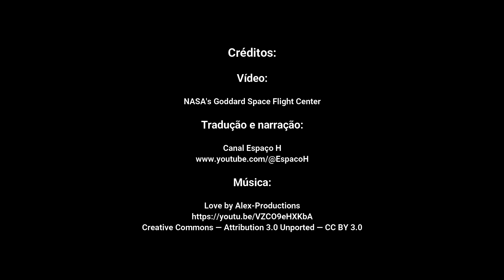🍪 História do planeta misterioso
Os mistérios abundam em nosso universo. Mas pouco a pouco, estamos revelando seus segredos. Agora sabemos que nossa galáxia contém bilhões de outros planetas.
Mas como podemos aprender mais sobre eles? Que características esses exoplanetas têm? O que são feitos? Como estão seus ambientes? Como eles evoluíram com o tempo?
Eles são habitáveis? E os planetas podem perder a habitabilidade ao longo do tempo?
Imagine que poderíamos estudar um desses planetas de perto.
Bem, esse planeta existe.